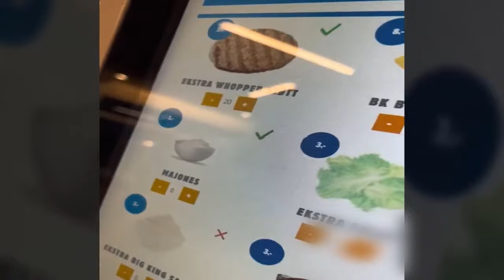TOTAL IDIOTS AT WORK #20 - Bad day at work - New fails 2024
Time to laugh at idiots at work caught on camera, watch the funniest mishaps & moments these will make you laugh as your watching some of the idiots doing what they do best at work!